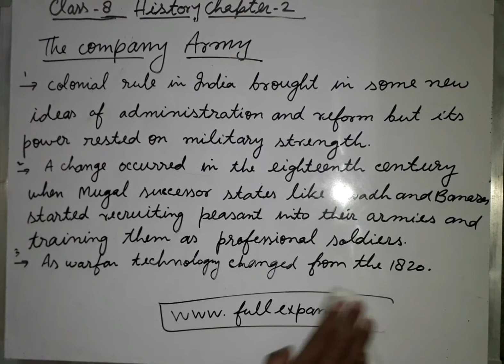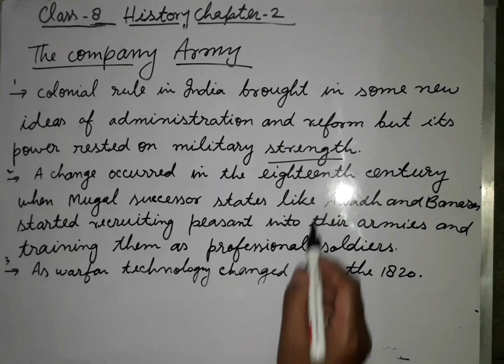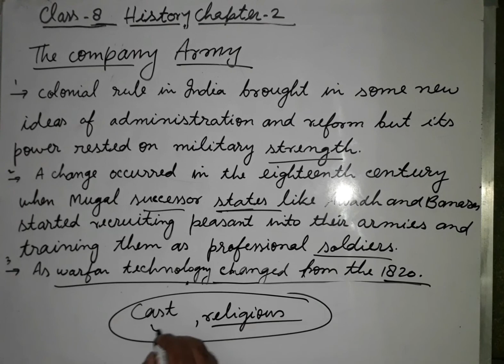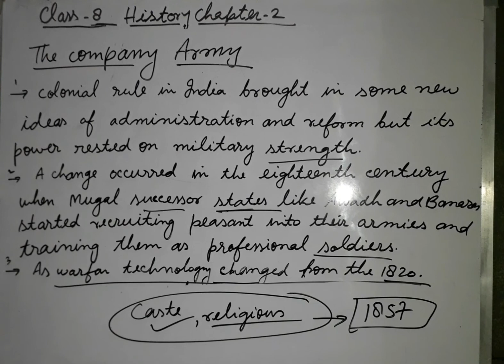NCERT CLASS 8 HISTORY CHAPTER 2|| CHAPTER 2 FROM TRADE TO TERRITORY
This video contains tutorials class for ncert students of class 8 of history chapter 2,From trade to territory,the company establishes power.The solution of exercise is uploaded on our